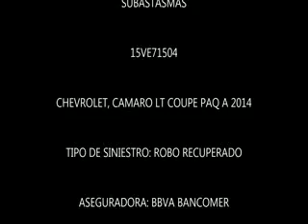SUBASTASMA CHEVROLET, CAMARO LT COUPE PAQ A 2014